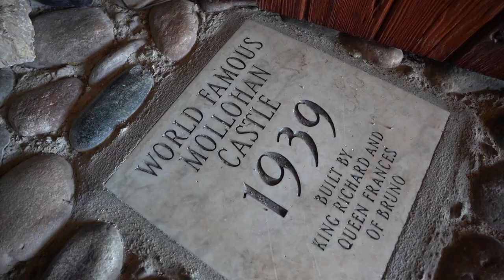Tucson Gems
Visit the Mollohan Castle Tucson to learn more and book an event or a stay today!